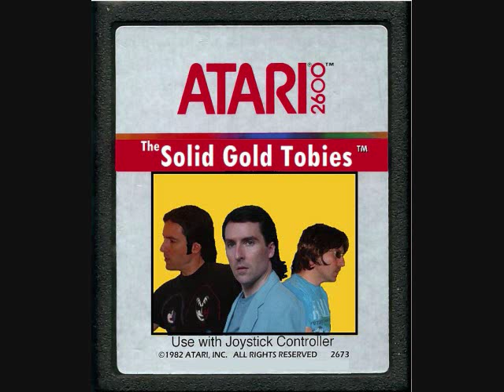"Minivan Fannypack" by The Solid Gold Tobies (OFFICIAL VIDEO)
"Minivan Fannypack" by The Solid Gold Tobies (OFFICIAL VIDEO). This is one of the biggest hits by The Solid Gold Tobies of Grand Rapids, Michigan.